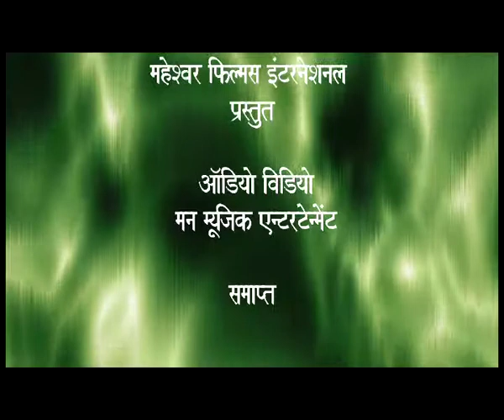end title gavna karake